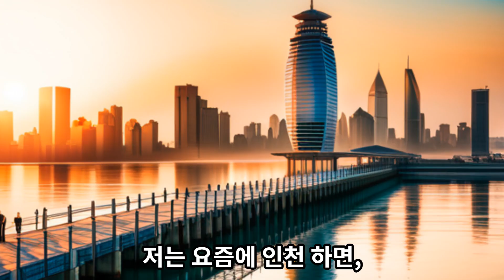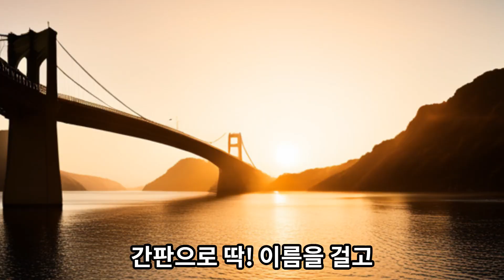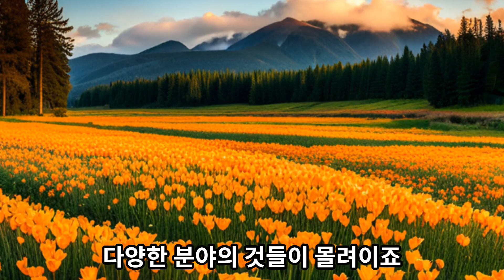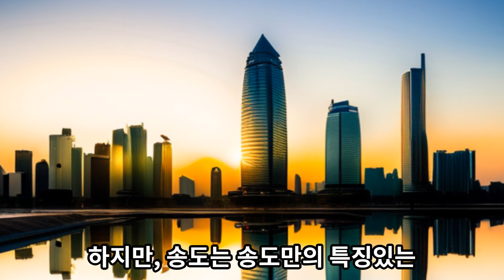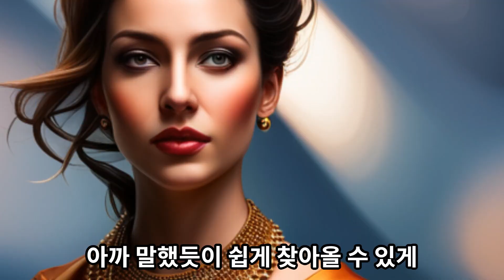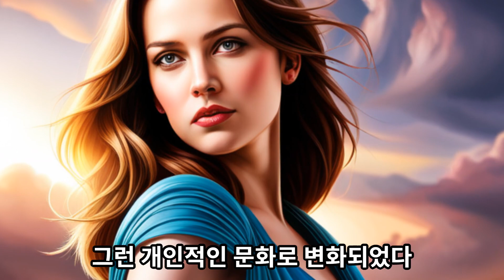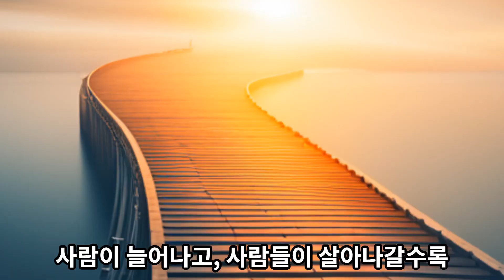유흥 없다던 송도, 하지만, 인천 송도에 퍼지는 밤문화. 청정했던 '인천 송도' 마저 밤문화와 유흥이 퍼져 나간다. 부동산 아파트 이야기 입주권 분양권 재개발 재건축 Noby.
송도 야~ 우지마라 ~ 아 글씨, 오빠~ 놀다가요 !
밤문화 와 유흥 이 퍼져 나간다.